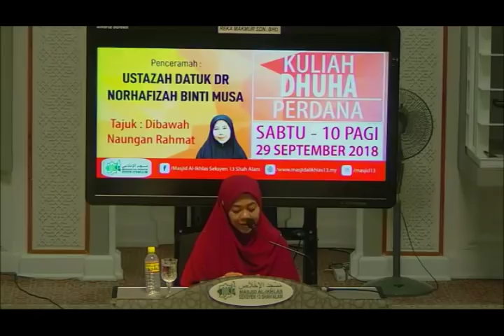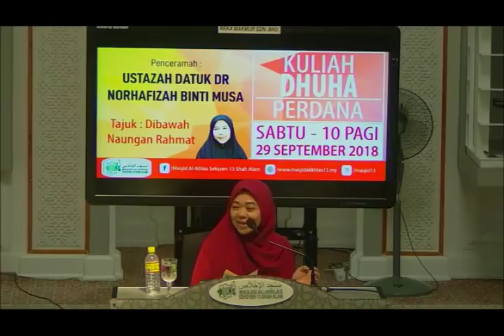Selalu Baca Doa Ni..Supaya Kita Jangan Frust Jangan Sampai Taknak Berubah Walaupun Banyak Dosa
Selalu Baca Doa Ni..Supaya Kita Jangan Frust Jangan Sampai Taknak Berubah Walaupun Banyak Dosa - Ustazah Norhafizah Musa 2018

Assalamualaikum.Terima kasih kerana menonton video ceramah Ustazah Norhafizah Musa.Semoga anda semua mendapat manfaat dari nasihat yang diberikan oleh Ustazah Norhafizah Musa.Jangan lupa subscribe dan share video-video Ustazah Norhafizah Musa dari channel.Semoga Allah membalas jasa baik anda semua.

Jom berkenalan dengan biodata Ustazah Norhafizah Musa

1)Nama penuh : Ustazah Norhafizah Binti Musa
2)Nama Suami : Dr Azhar Yaakob
3)Nama Panggilan : Kak Cik
4)Kerjaya : Pensyarah di Universiti Teknologi Malaysia, Kuala Lumpur (Psikoterapi Dakwah & Pembangunan Insan)
5)Latar belakang pendidikan:
Sarjana Muda Bahasa Arab dan Pengajian Islam (Universiti Yarmouk Jordan)
Sarjana Usuluddin (Universiti Malaya)
Doktor falsafah PDH (Universiti Malaya)
6)Senarai Program TV yang disertai Ustazah Norhafizah Musa:
Tanyalah Ustazah TV9,Halaqah TV9,Al Hidayah TV3,Program TV Al Hijrah,Forum Perdana tv1